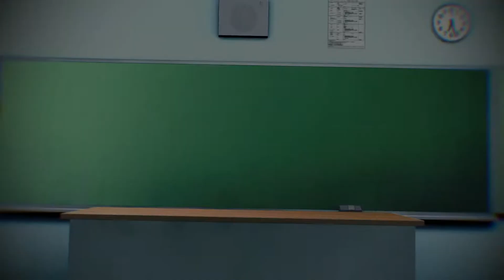All Eyes On Me (DDLC) / MMD- AlexRamTre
Motion: Sweet B. Girl

Final Part Of My MMD DDLC Series Of Videos (What I Mean Is That When I Downloaded This Models They Were So Great That I Had To Do An MMD Of Each One As Soon As I Could, That's Why I've Been Uploading This Videos Every Day) This Is The Last Video I Post The Next Day After Another One, now I'll Try To Upload Every Week.

''Copyright Responsabilidad Bajo la Sección 107 de la Ley de Propiedad Intelectual de 1976, se tiene en cuenta para el "uso justo" para los propósitos tales como crítica, comentario, información periodística, la docencia, la erudición y la investigación. El uso justo es un uso permitido por la ley de derechos de autor que de otra manera se está infringiendo. Sin fines de lucro, educativo o uso personal inclina la balanza a favor del uso justo.''